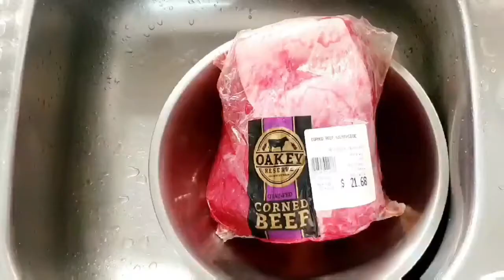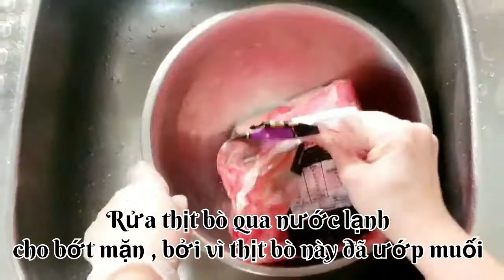Corn beef/ Bò hầm ngũ vị